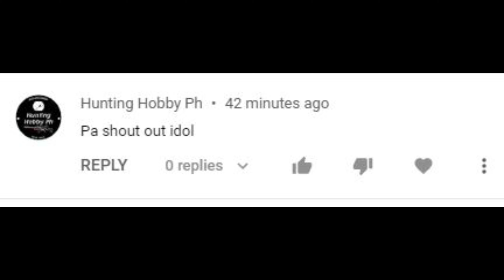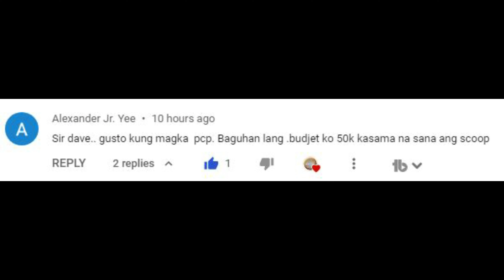2500 LANG-si ESTRELLA PARCO (DISCOVERY SCOPE)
Hi, mga uncle,

Thanks🙌